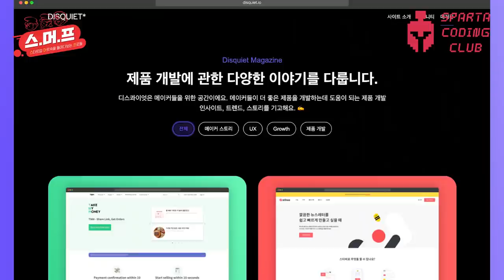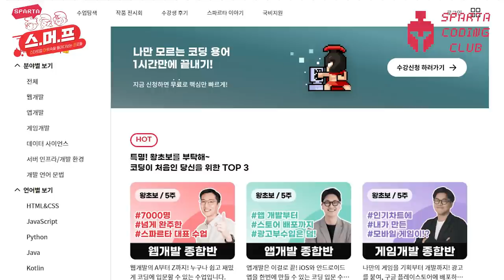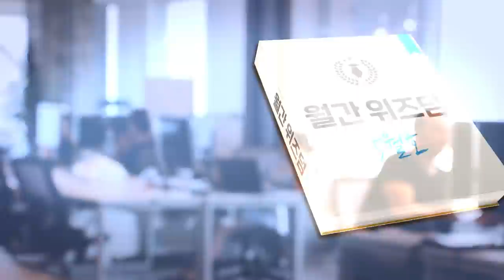코딩, 멱살 잡아서 가르쳐줍니다 [스머프 x 스파르타코딩클럽]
9명의 각 분야 최고 전문가들에게 배우는